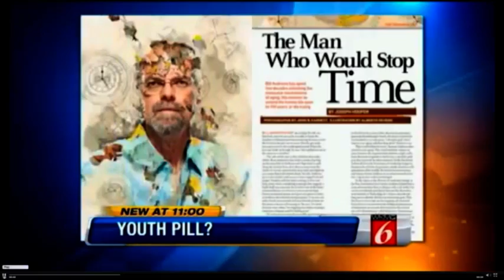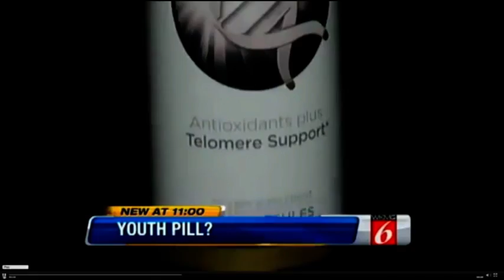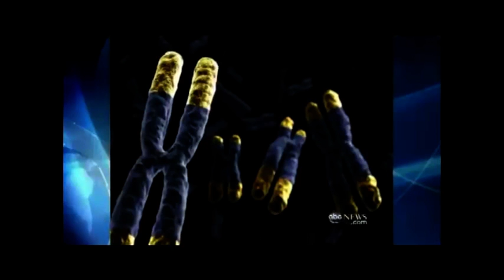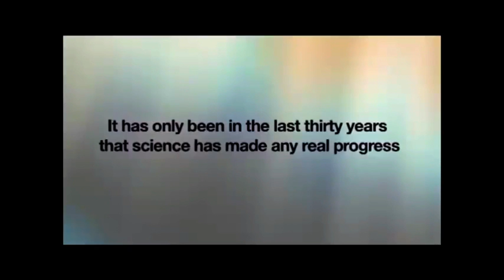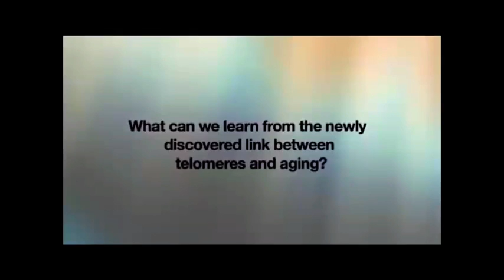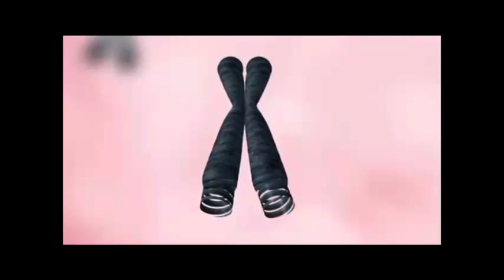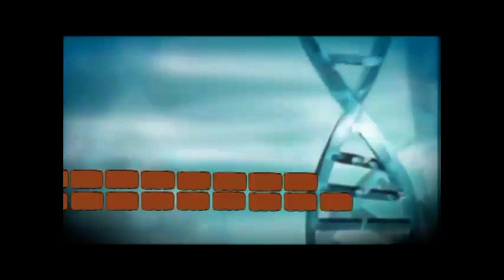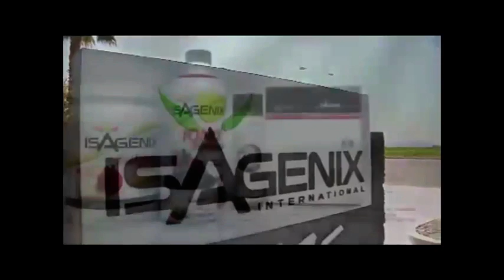Isagenix Product B with Newscasts